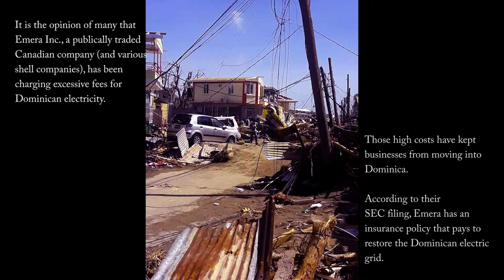Nelly Stharre - "Build My Nation"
Out of my ashes
will rise a new phoenix.

A soaring being
returning from death
proving once again
that life is eternal.

I live forever
because the spirit
never dies.

in another body
in another time,
but it is me.

The me who is me now
will always be.

I learn.
And I live
F o r e v e r